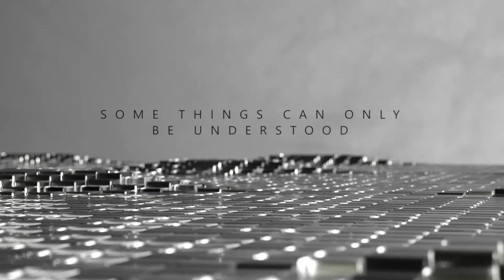JC3 Students Explained Week 1